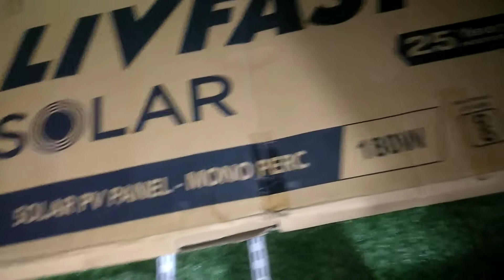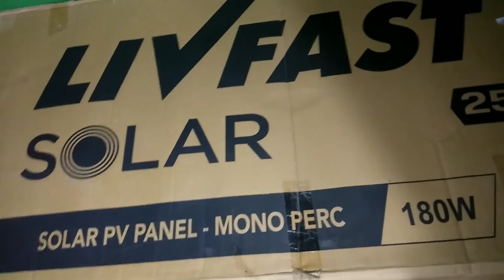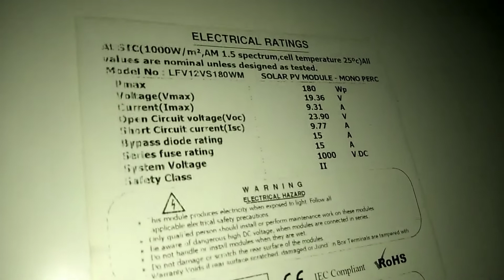Solar panel unboxing & review | Your electricity generater | सोलर लगाओ बिजली बचाओ | The Faizul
Hi guys..

Aaj is video mai maine aap logo ko bade hi kamaal ki cheez dikhayi hai aur woh cheez hai ek solar panel jisse aap apni own electricity create kar sakte ho.
I hope kye aapko video pasand aayi hogi.